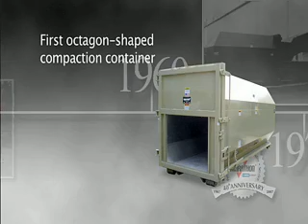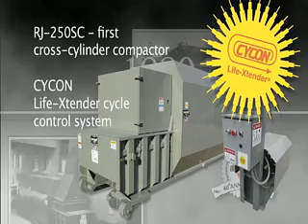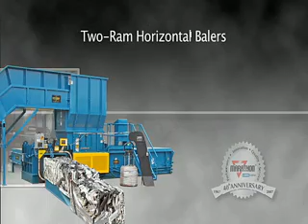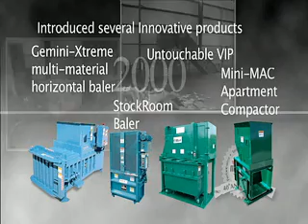History of Marathon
History of Marathon Equipment Company